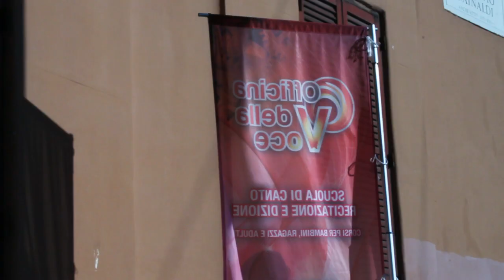Promo - So You Think You Can Musical?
Aspettando il terzo appuntamento di "So You Think You Can Musical?", iniziamo a sbirciare cosa accade nei weekend di lezione, all'interno dell'Officina della Voce, tra insegnati, ospiti, voglia di cantare, recitare e mettersi in gioco.